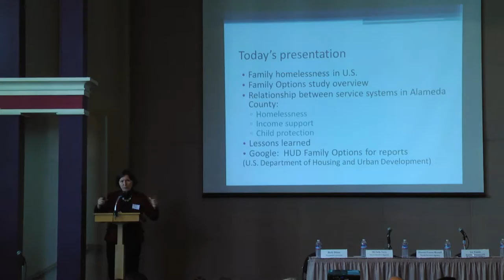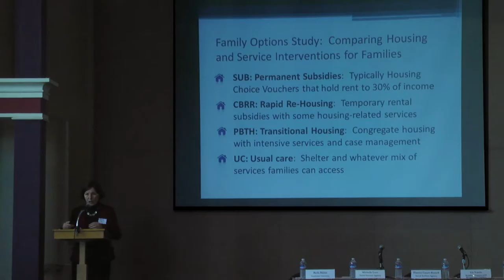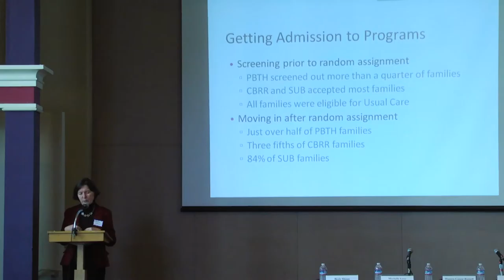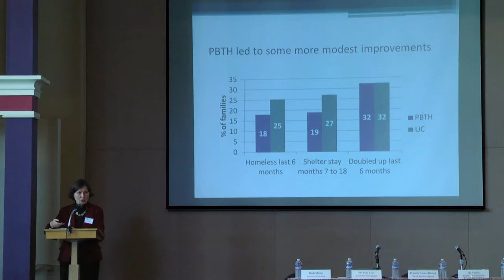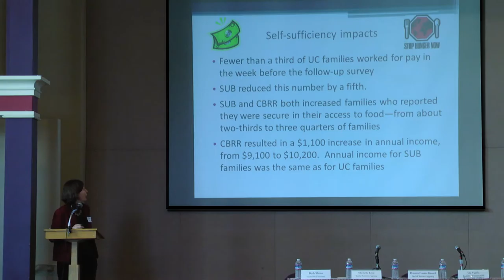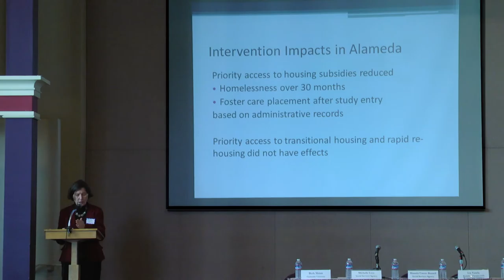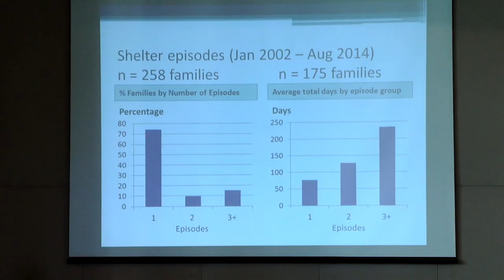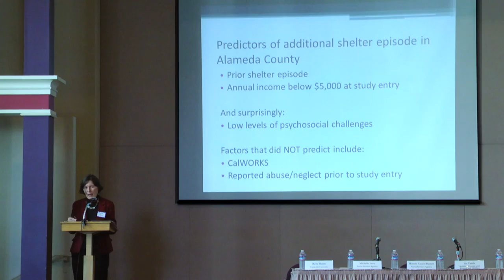12 Beth Shinn - State of Family Homelessness pt1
Alameda County Children's Policy Forum Series Fall 2015
Ending Homelessness of Families with Children in Alameda County

Second Plenary Session: State of Family Homelessness
Beth Shinn - Vanderbilt University